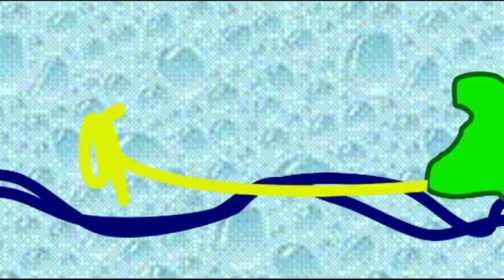TRANSCRIPTION FACTORS: INTRODUCTION